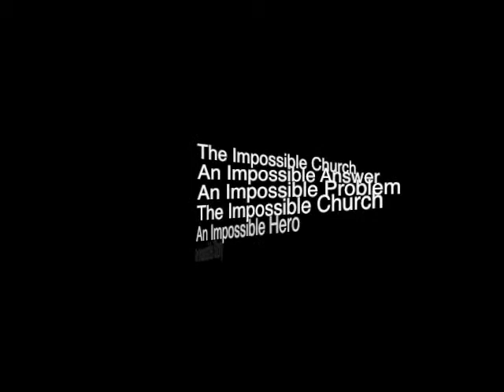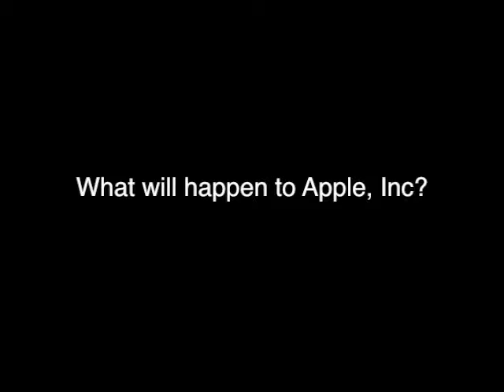20130630 TIC on Air